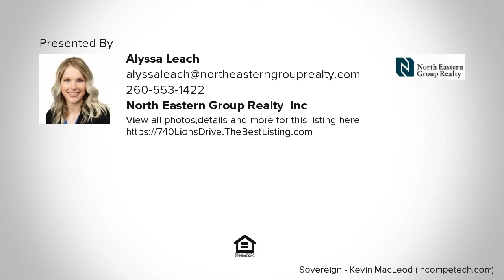740 Lions Drive, Rome City, IN REAL ESTATE VIDEO